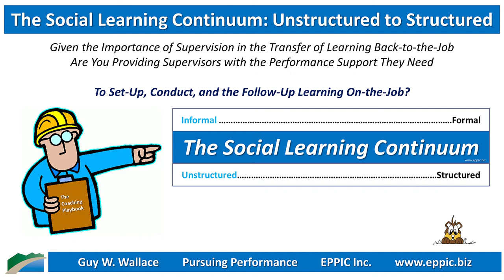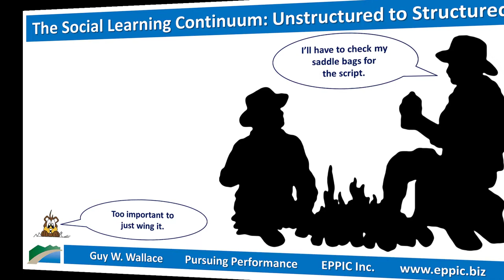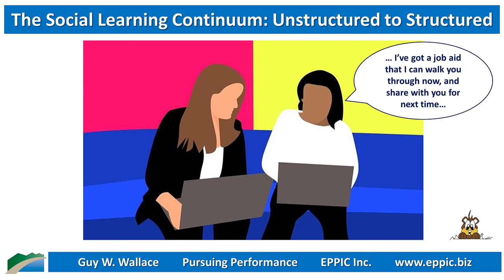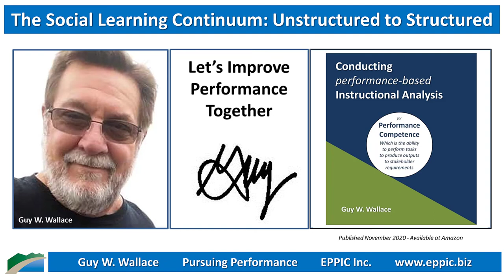The Social Learning Continuum - Unstructured to Structured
Given the Importance of Supervision in the Transfer of Learning Back-to-the-Job - Are You Providing Supervisors with the Performance Support They Need - Before & After Learning by their People - To Set-Up, Conduct, and the Follow-Up Learning On-the-Job?

The Higher the Stakes - the more Formal your Social Learning should be, including who is allowed to be the Coach. Yes, that too.